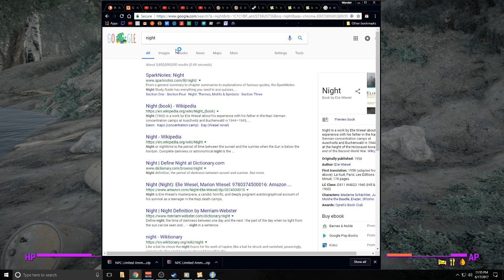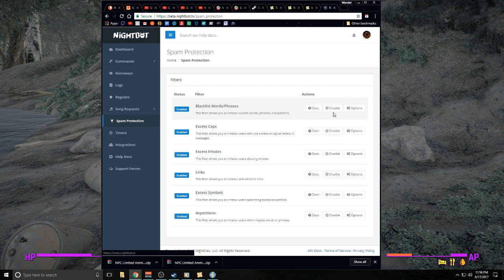Let's Play Fallout 4: Pilgrim Challenge - Part 42 - Incomplete Necromancy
The Fallout 4: Pilgrim Challenge is a mix of an extremely buffed up survival mode (higher damage all around, worse statuses, lower resources, and NPC's that will hunt me down), Horizon & Sim Settlements, and most importantly the Pilgrim - Dread of the Commonwealth mod, that makes everything extremely creepy at night. Oh, I also made my own mod to make the game perpetually nighttime, so it's always extremely creepy. It's fuuuun. And haaaard.